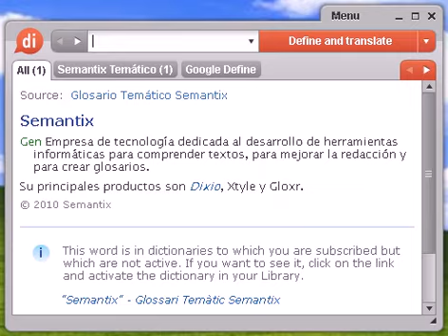Definición de venal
venal, diccionario, define, definir, significado, español, castellano, Dixio, venales